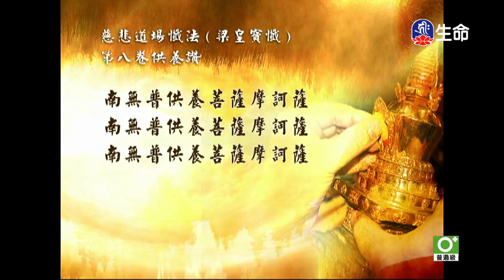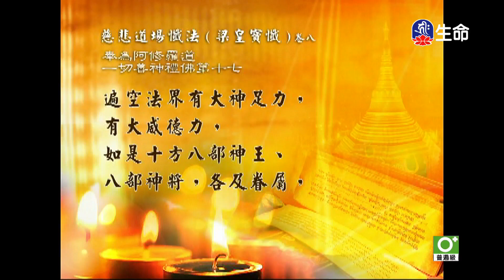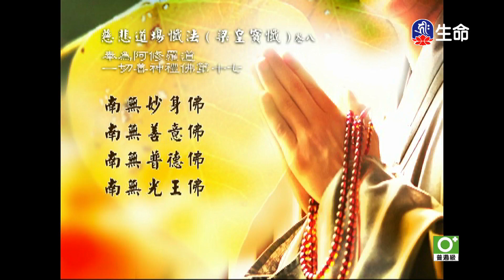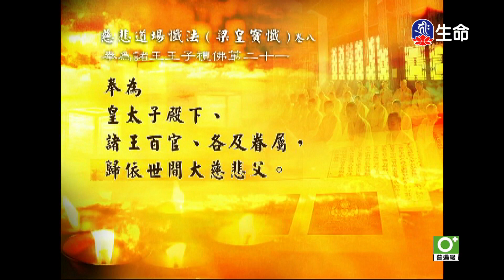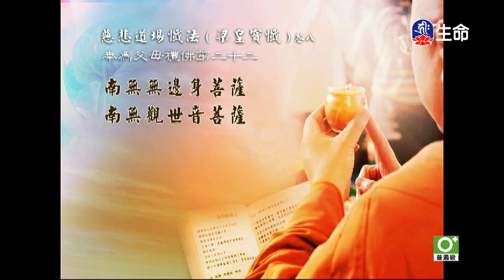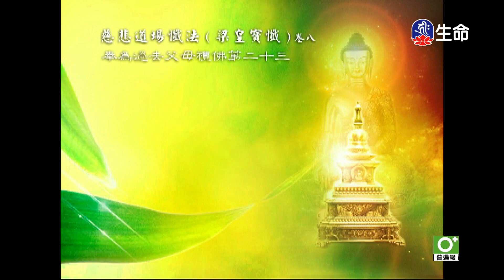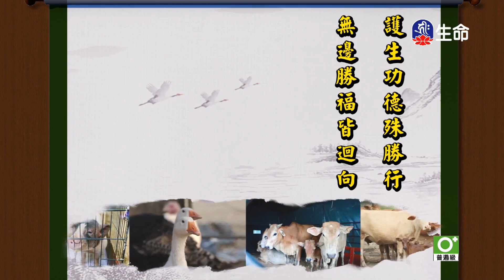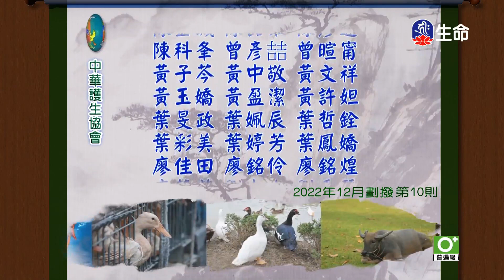經典讀誦_(lifetv_20230623_04:30)